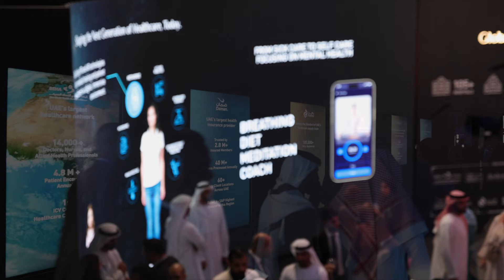PureHealth at Arab Health 2024